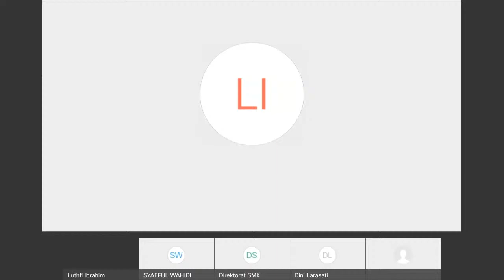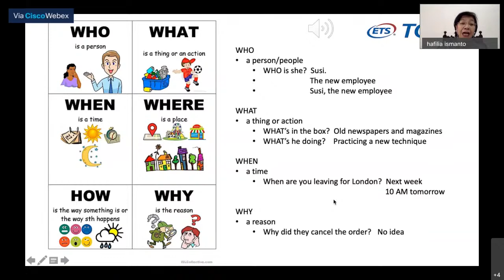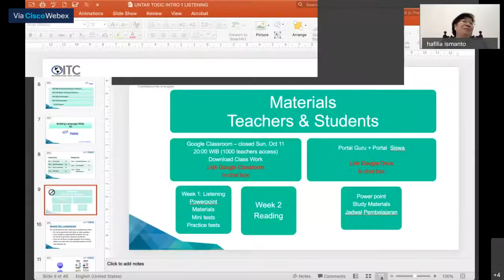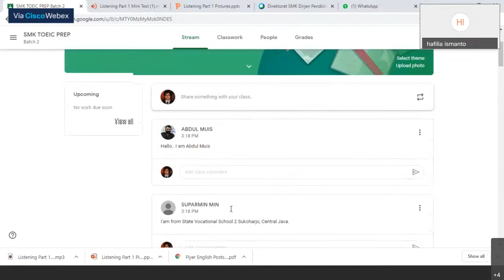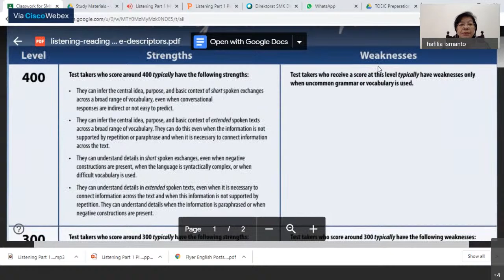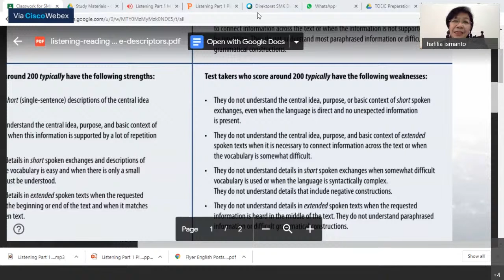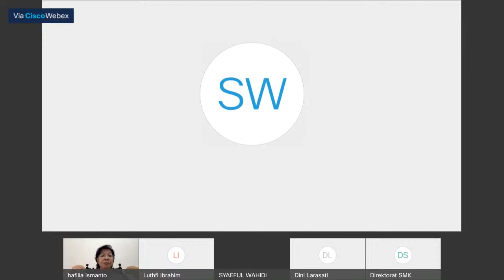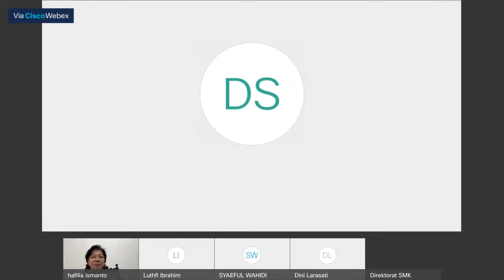Fasilitasi TOEIC - Bimtek Guru Gelombang 2 Part 2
Siaran Langsung Fasilitasi TOEIC - Bimtek Guru Gelombang 2

Jangan lewatkan video Pembelajaran berikutnya ya, dan aktifkan lonceng agar tidak ketinggalan notifikasi video terbaru dari International Test Center.